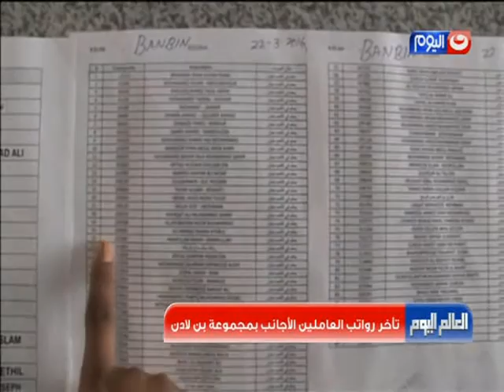#‏نشرة‬ الاخبار|العالم اليوم